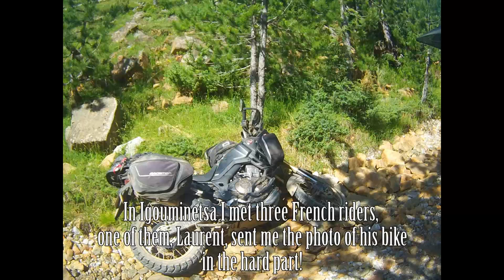TET 2019 PART 6 ALBANIA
Sixth part of a 4000 km offroad trip from Italy to Greece following the tracks of the Trans Euro Trail on a HONDA CRF250L.
This video includes the part in Lure!
Special thanks to Roman, the linesman for Albania!